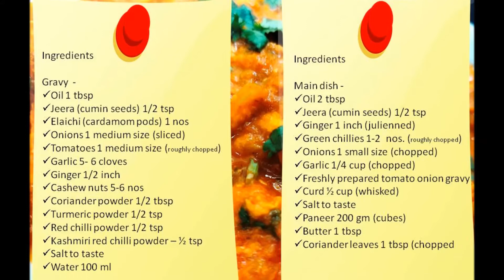Paneer Lehsuni || पनीर लहसुनि || Restaurant Style Paneer Lahsooni Recipe| Garlic Paneer Recipe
Ingredients:

Gravy : -
o Oil 1 tbsp
o Jeera (cumin seeds) 1/2 tsp
o Elaichi (cardamom pods) 1 nos
o Onions 1 medium size (sliced)
o Tomatoes 1 medium size (roughly chopped)
o Garlic 5- 6 cloves
o  Ginger 1/2 inch
o Cashew nuts 5-6 nos
o Coriander powder 1/2 tbsp
o Turmeric powder 1/2 tsp
o Red chilli powder 1/2 tsp
o Kashmiri red chilli powder – ½ tsp
o Salt to taste
o Water 100 ml
Main dish -
o Oil 2 tbsp
o Jeera (cumin seeds) /21 tsp
o Ginger 1 inch (julienned)
o Green chillies 1-2  nos. (roughly chopped)
o Onions 1 small size (chopped)
o Garlic 1/4 cup (chopped)
o Freshly prepared tomato onion gravy
o Curd ½ cup (whisked)
o Kasuri methi 1/2 tsp
o Paneer 200 gm (cubes)
o Butter 1 tbsp
o Coriander leaves 1 tbsp (chopped)

We would like to keep connected with viewers on social platforms, get in touch